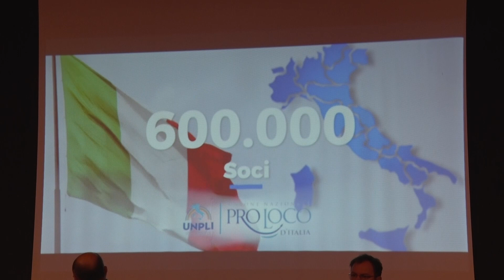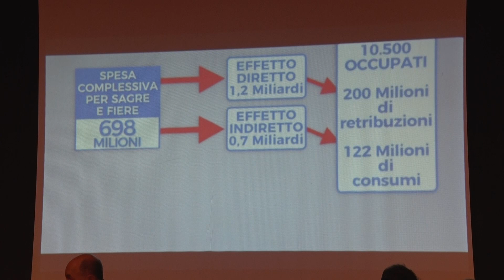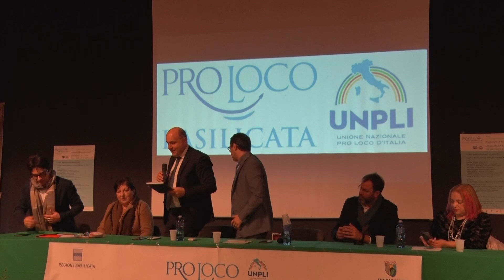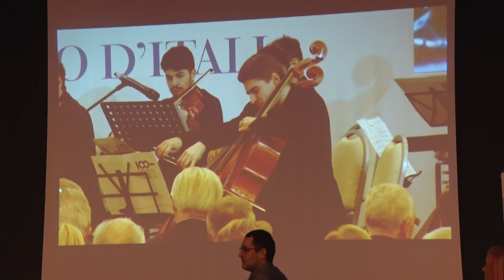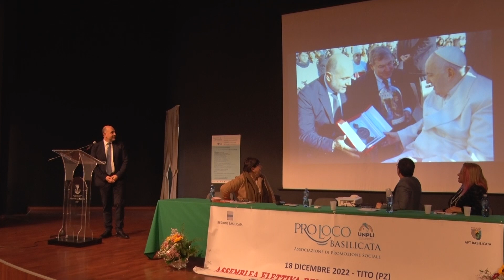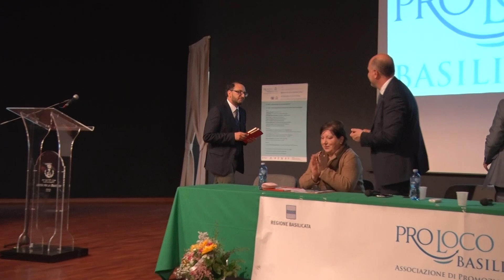UNPLI Basilicata. Assemblea Elettiva 2022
Tito, 18 Dicembre 2022.
Pro Loco UNPLI Basilicata, Custodi di Cultura e Tradizioni, Motore e Sviluppo di Territori.